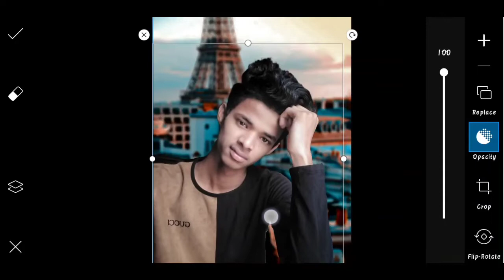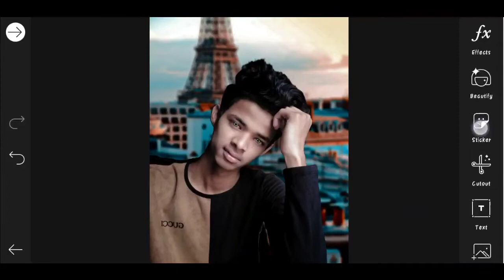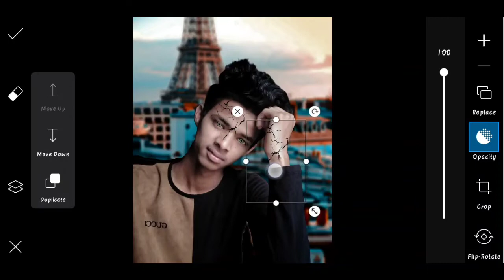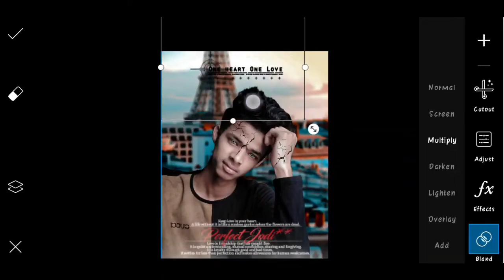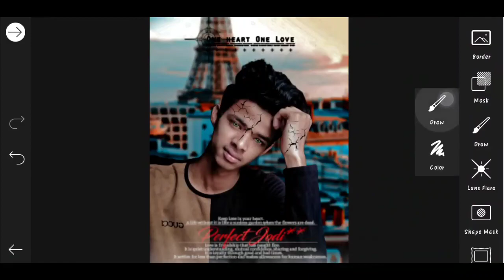HORROR LOOK MAKE IN PICSART APP | HORROR LOOK CONCEPT PICSART | NEW UNIQUE HORROR CONCEPT | KARAN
Teg

Horror concept,

Horror concept in picsart,

Horror Photo Editing,

Horror Photo Editing in picsart,

Horror look Photo Editing,

Horror look Photo Editing in picsart,

Photo, Photo Editing, Photo Editing, PHOTO EDITING in picsart, Photo trend, Photo Editing kese Kare, photo editing, Instagram viral photo editing, photo editing picsart,